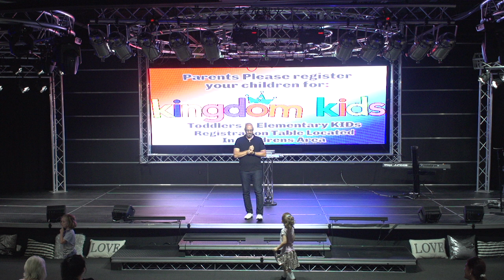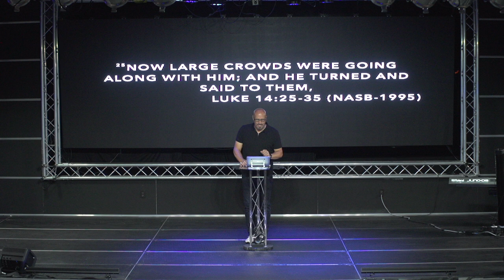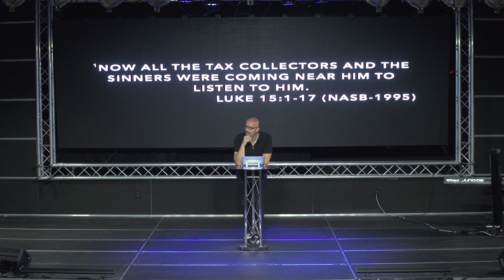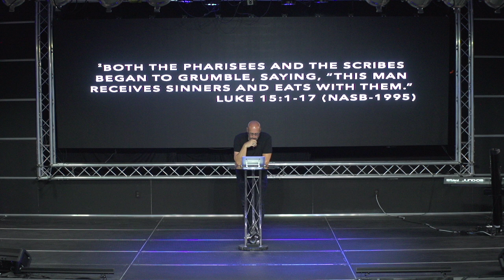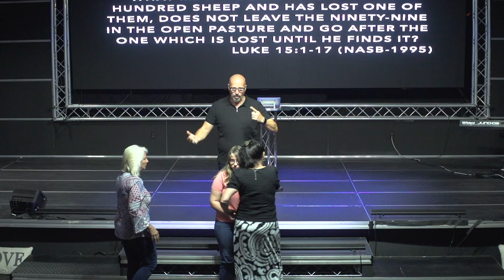What about the ONE?